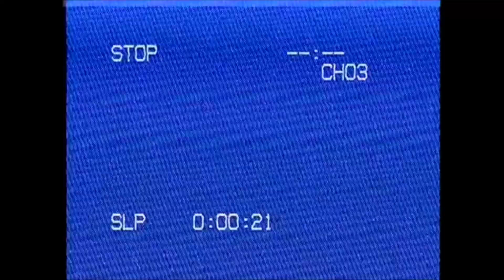surfing in hawaii